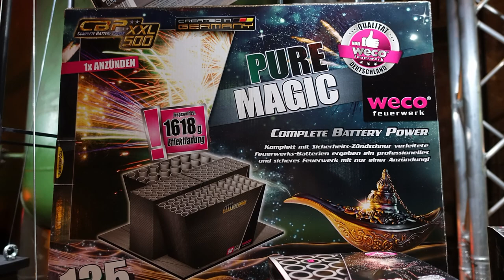Weco Pure Magic | 135 Schuss | XXL Verbund | Lidl | 59,99 € [Full HD]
Heute im Test: Weco Pure Magic. Vor allem die Fächerbatterie am Anfang ist sehr eindrucksvoll.

* Kamera, Camcorder, Videoequipment:

* 2x BESTER Brenner (Sturmfeuerzeug)

KEEP WATCHING.